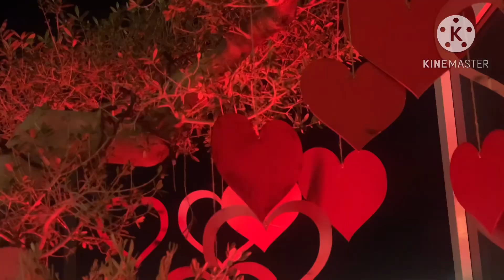اجواء من احتفالنه بعيد الحب💖🫂❤️🫀وكل عيد حب وانتوا بألف خير حبايب قلبي❤️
عيد الحب _احلى مفاجئه من زوجي _احتفالنه بعيد الحب _اجواء عيد الحب _احتفالنه برأس السنه _اجواء احتفالنه بالسنه الجديده_احلى هديه من زوجي _احتفالنه بعيد ميلادي_احلى مفاجئه بعيد ميلادي